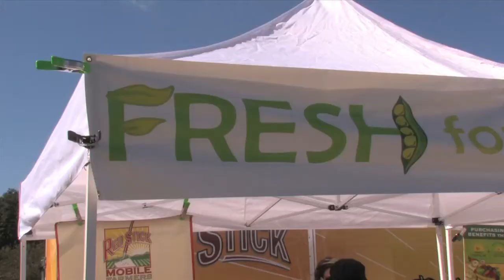"Fresh Beginnings"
In August 2012, the Fresh Beginnings Program, developed through Mayor-President Kip Holden's Healthy City Initiative, was awarded a $1 million grant from the Blue Cross and Blue Shield of Louisiana Foundation's Challenge for a Healthier Louisiana Grant Program. Fresh Beginnings leverages high-impact partnerships to promote food access, healthy eating, and active lifestyles in North and Old South Baton Rouge.